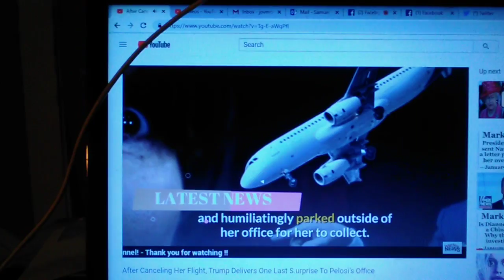2/2 Arab Christian Death, Migrant Vetting, Pelosi Flight Fail - THE CORRECT VIEWS 01/19/2019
'Tis Sam Di Gangi, freelance writer for Blasting News, WitsNews, and the Media Speaks with:
Christians are going extinct in the land that they founded. We take a look at how so many people talk about how evil the white man is for taking the land from natives or how Israel supposedly stole land from the Arabs...why is no one speaking about how Islam stole land from the Christians who were there first? NOW THEY ARE KILLING THEM!  We also look at how it is hard to tell terrorists from refugees, but I show how Christians in that area solve that problem. How? TUNE IN;
Our "DumbDee of the day" goes to Nancy Pelosi, the very same hag who just won the Dunce Cap Of The Month mere days ago! She is on a role...and things only roll downhill.
~Sam